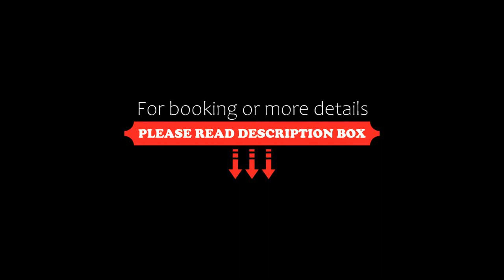Pietrak Hotel, Gniezno, Poland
About Property:
You're eligible for a Genius discount at Pietrak Hotel! To save at this property, all you have to do is sign in.
This 4-star hotel is housed in an 18th-century tenement complex and located in the Old Town Gniezno. Free access to a mini swimming pool, a hot tub and a sauna is provided.
All rooms at the Pietrak come with cable TV and free wired internet. Each has a private bathroom with a hairdryer.
Property Type: Hotel
Address: Chrobrego 3, 62-200 Gniezno, Poland
Searching For
1. Pietrak Hotel - Gniezno - Poland
2. Pietrak Hotel - Gniezno - Poland Address
3. Pietrak Hotel - Gniezno - Poland Rooms
4. Pietrak Hotel - Gniezno - Poland Amenities
5. Pietrak Hotel - Gniezno - Poland Offers and Deals
Audio Credit:
Track Title: Blank Slate
Artist: VYEN